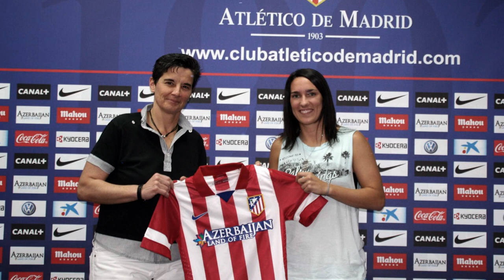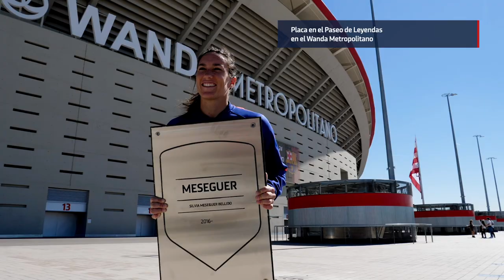Repasamos junto a Silvia Meseguer sus 9 años de rojiblanca